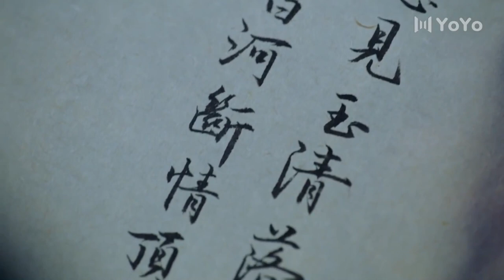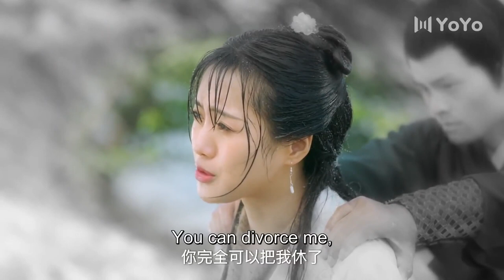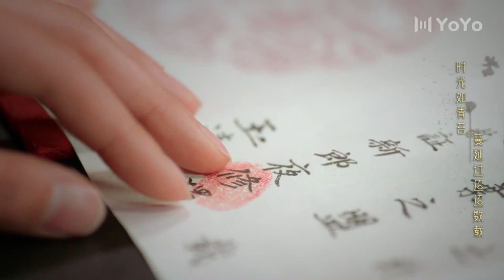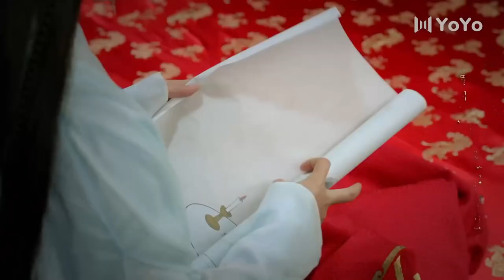【ENG SUB】花间辞 You Are My Destiny 15 👄 刘学义捡到寻父萌娃👄重逢挚爱，冷面王爷上演高甜追妻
❤️《花间辞》You Are My Destiny 捡到的萌娃竟是自己的亲儿子！冷面皇子霸道追爱，一家三口再不分离~

甜宠剧丨中国电视剧丨古装丨ChineseDrama丨青春丨爱情丨Drama丨古代丨lovestory丨言情丨甜蜜丨情敌丨电视剧丨campus丨精彩电视剧丨灰姑娘丨古装丨王妃 | 奇幻 | 带娃归来 | 萌娃 | 花间辞 | 医妃 |